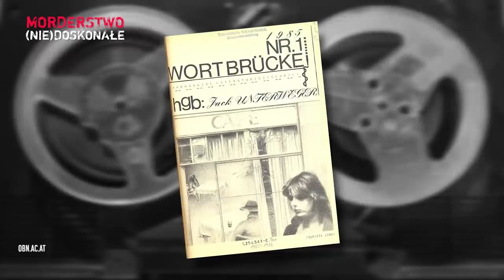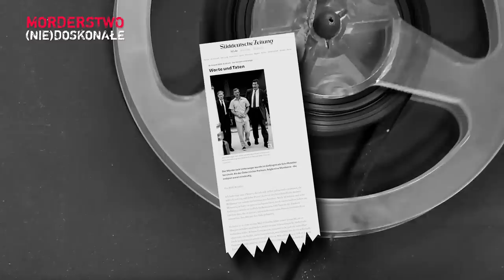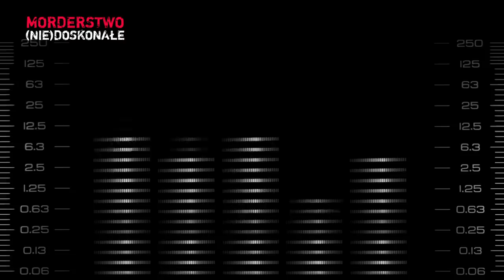Okrutny seryjny zabójca, który zakpił sobie z całego świata | MORDERSTWO (NIE)DOSKONAŁE #51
Słuchaj na Spotify ► spoti.fi/3mMJEvC
To niewyobrażalne, aby jeden człowiek tak zmanipulował całe rzesze ludzi. O wiele lepiej od niego wykształconych, doświadczonych, obytych w świecie. Zadrwił z przyszłych noblistów, z najwyżej postawionych polityków, z policji, z ekspertów, z całego społeczeństwa. Tłumy ludzi w uwierzyły w jego rzekomą przemianę. Dlatego, mimo wyroku dożywocia, wyszedł na wolność. I wtedy na dobre zaczął swą zbrodniczą działalność.

Jack Unterweger, czyli "Dusiciel z Wiednia"

Johann Unterweger, bardziej znany jako Jack Unterweger to jeden z najbardziej znanych na świecie seryjnych morderców. Urodził się w 1950 r. w Judenburgu w austriackiej Styrii. Ojca swojego nigdy nie poznał - był nim amerykański żołnierz, który po II wojnie światowej stacjonował w Austrii. Matką była kelnerka, choć sam Jack wspominał, że jest synem prostytutki.

Bardzo szybko wszedł w konflikt z prawem. Za napady i kradzieże notowany był już od 16 roku życia. W 1974 r. dokonał pierwszego zabójstwa. Jego ofiarą była 18-letnia Margret Schäfer z niemieckiego Gießen. Za ten czyn został skazany na dożywocie, a badający go psychiatra dr Klaus Jarosch stwierdził u niego "sadystyczne skłonności psychopatyczne z tendencjami do narcyzmu i histerii".

Jack Unterweger: "Czyściec"

Unterweger za kratami nie próżnował. W więzieniu ukończył liceum oraz kurs pisania. Pisał wiersze, bajki dla dzieci, opowiadania, sztuki teatralne oraz słynną - dziś już wiemy - koloryzowaną autobiografię "Czyściec".

To, co pisał w więzieniu, zyskało uznanie. W efekcie będąc skazanym - raz po raz otrzymywał przepustki, by mógł uczestniczyć np. w spotkaniach autorskich. Na podstawie jego książki powstał film. On sam zaś za kratami prowadził wydawnictwo literackie. Rezultat był taki, że władze więzienne uznały Unterwegera za wzór resocjalizacji, a dziesiątki autorytetów wnioskowały o jego wypuszczenie.

W 1990 r. został warunkowo zwolniony z więzienia. Zaczął bywać na salonach, gościć w mediach. A jednocześnie... powrócił do mordowania kobiet. Bardzo długo organy ścigania były bezsilne. Unterweger, jak wynika z aktu oskarżenia, po wyjściu z więzienia zabił 11 kobiet: w Czechosłowacji, Austrii i USA. Gdy w końcu udało się go namierzyć, złapać i osądzić, w celi popełnił samobójstwo.

Max Czornyj w książce o Jacku Unterwegerze

O życiu seryjnego mordercy, o tym, co się działo w jego strasznej psychice, w swojej najnowszej książce z serii "Filia na faktach" opowiada adwokat i pisarz Max Czornyj. Autor zapoznał się z aktami sprawy i napisał książkę "Jestem mordercą" z najbardziej przerażającej perspektywy – samego sprawcy.

Max Czornyj jest gościem najnowszego wydaniu podcastu "Morderstwo (nie)doskonałe". Zapraszam do słuchania, oglądania i komentowania.

scenariusz i prowadzenie
Tomasz Ławnicki

montaż
Stefan Ronisz

produkcja
Mateusz Trusewicz

gość odcinka
Max Czornyj

w nagraniu wykorzystano:
książkę "Jestem mordercą" Maxa Czornyja, tekst z sueddeutsche.de oraz materiały z tvthek.orf.at
ujęcia z bazy videoblocks i ORF TVTHEK
muzykę z bazy Artlist

Grupa naTemat 2021